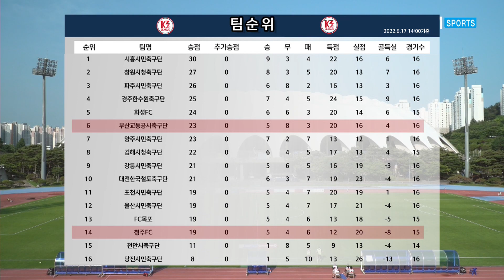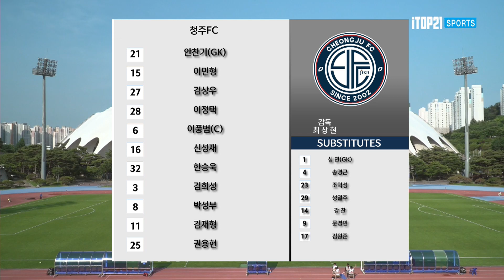[K3 League] 부산교통공사 vs 청주FC 17R Highlight 2022 06 17